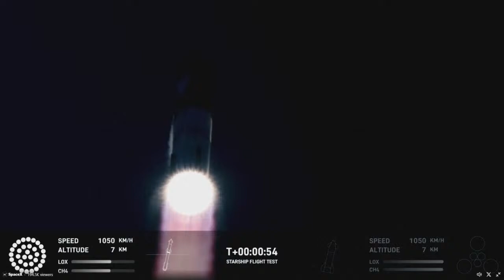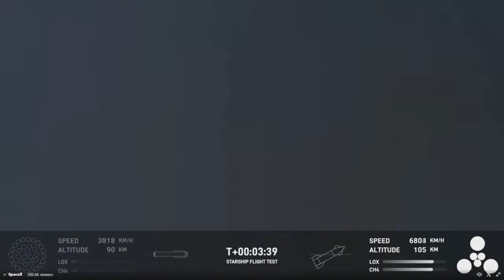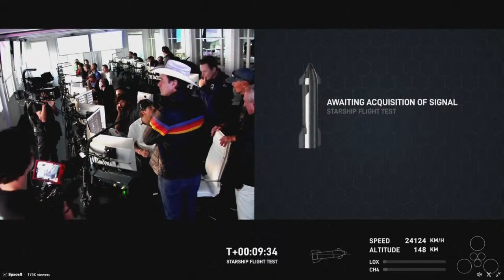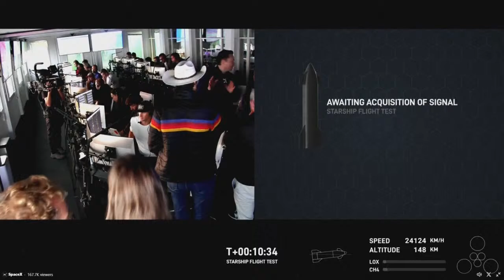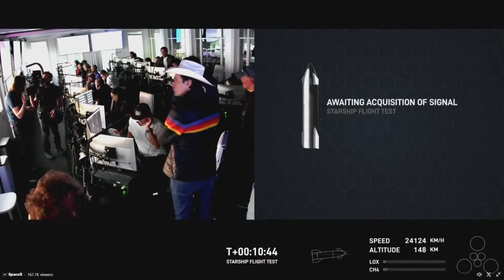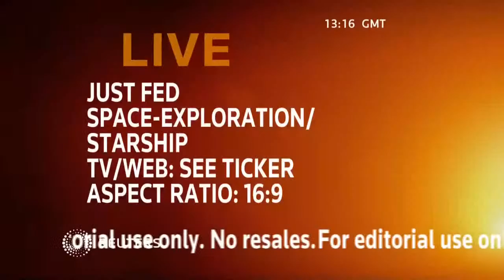Suivez le deuxième vol test de la fusée spatiale Starship de SpaceX depuis le Texas, aux États-Unis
SpaceX doit de nouveau faire décoller sa fusée Starship, ce samedi 18 novembre, après un premier lancement qui s'était terminé en une gigantesque explosion en avril dernier. La fusée géante de 120 mètres de haut doit décoller du sol samedi à 7h heure locale (14h à Paris), avec une fenêtre de tir de 20 minutes, depuis la base de SpaceX à Boca Chica, dans l'extrême sud du Texas, aux États-Unis.